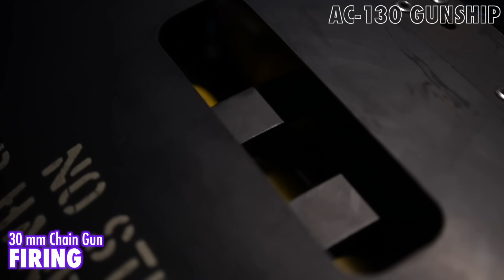30 mm Rounds! - Inside the AC-130 Gunship: Loading, Firing and Impact a 30 mm Chain Gun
Footage of a GAU-23/A (Mk44 Bushmaster II) 30 mm chain gun on an U.S. Air Force AC-130W Stinger II and AC-130J Ghostrider gunships during air-to-ground live-fire exercises.

0:00~ Intro
1:02~ Loading
3:47~ Impact
7:12~ Firing